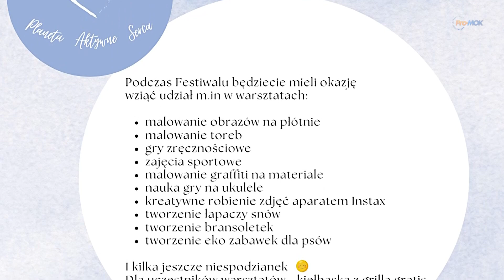Na Jeden Temat 2024 09 05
„Festiwal Możliwości” w Lewitynie
Gość programu: Anna Kurkowska - prezes Stowarzyszenia „Planeta 331 Aktywne Serca”